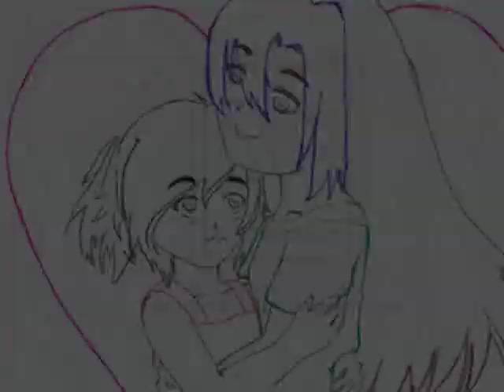Krism X Minx - One thing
Can I just love these two to death?
Man, I like these two so much!

Song is covered by Alex Goot and Chad Sugg, originally from 1D.